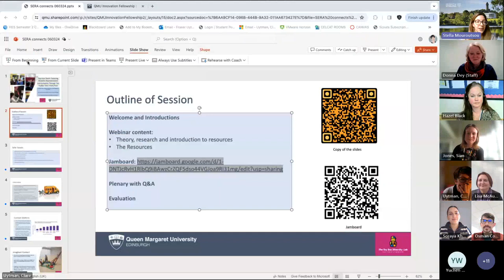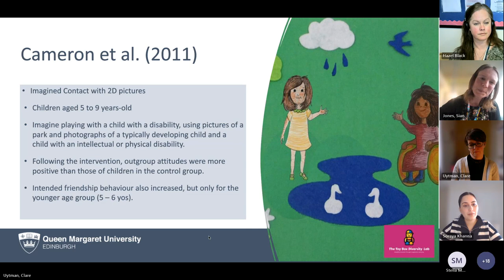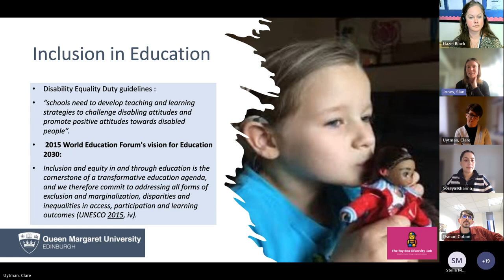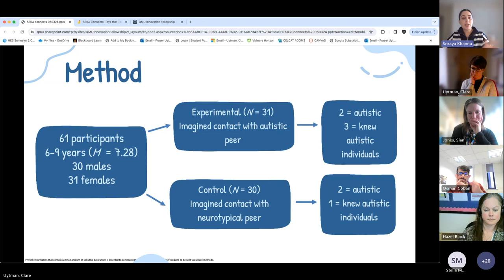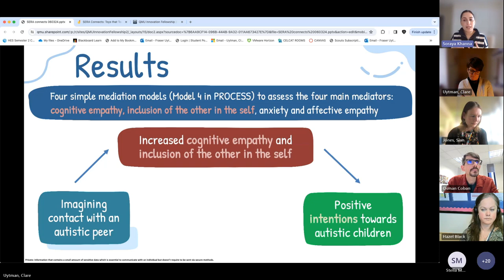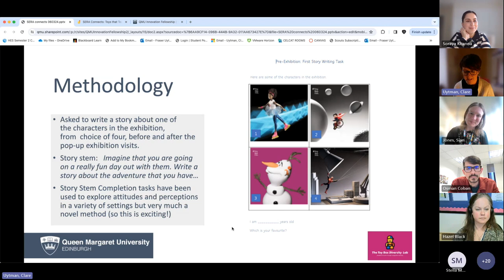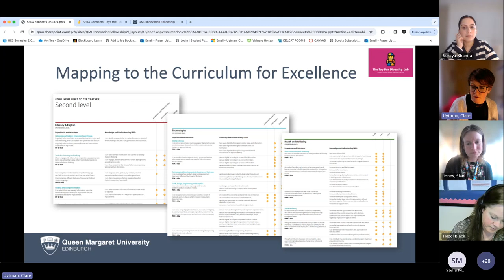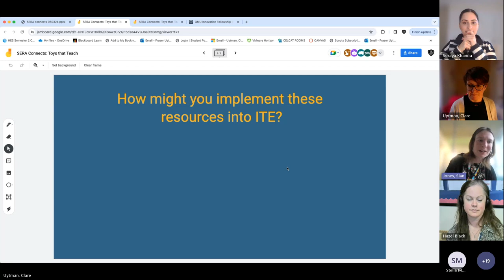‘Toys That Teach’ -Inclusive Education Network event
Despite ongoing efforts to promote inclusivity in mainstream educational settings, there continues to be instances of negative interactions between non-disabled children and their disabled peers. At the same time, educators report that they don’t feel confident talking about disability in the classroom. In this webinar, psychologists Drs. Sian Jones, Clare Uytman, and Soraya Khanna will share their research and resources. The resources are intended to assist educators in offering both reflection and insight, in the form of mirrors and windows, as well as fostering constructive conversations about disability with children.